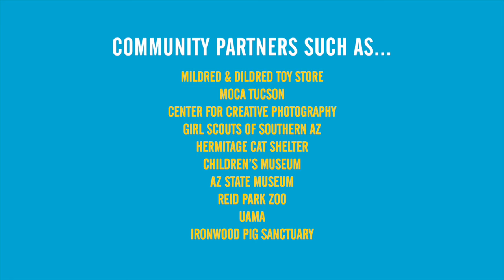Loft Kids Fest At Home 2020 - Trailer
LOFT KIDS FEST AT HOME 2020 I FRIDAY, JULY 17 – SUNDAY, JULY 26
Free Films and Fun Every Day!

VISIT LOFTCINEMA.ORG

Our annual summer tradition continues in 2020 with a very special “couch surfing” edition of The Loft Kids Fest that we’re calling The Loft Kids Fest At Home!

Even though we can’t gather together at The Loft Cinema right now, we’re still ready to have some hot fun in the summertime with 10 days of great family-friendly movies that you can stream for free at home!

Each day, we’ll recommend a different fabulous film that you can stream for FREE on Kanopy or Tubi. Each day’s film will be preceded by an animated short, and will also be paired with a mega-exciting Kids Fest bonus video, created by your pals at The Loft Cinema, that includes an introduction to the film, a fun crafting project with the staff of Mildred & Dildred Toy Store, and a surprise from one of our community friends!

Watch our Kids Fest bonus video before you stream each movie, and you’ll be ready for action!

There’s a cool daily prize giveaway, and if you watch all the films and follow the clues we give out each day, you just might win our totally excellent Grand Prize at the end of the Fest!

So let’s get ready for a super cinematic splashdown with the Loft Kids Fest At Home!

Loft Kids Fest Program Sponsors, Pima Federal Credit Union, Rusing, Lopez & Lizardi, & Pima County Public Library.

Support for The Loft Kids Fest At Home 2020 is provided by the Arts Foundation for Tucson and Southern Arizona, funded by the City of Tucson and Pima County, with additional support from the Community Foundation for Southern Arizona.